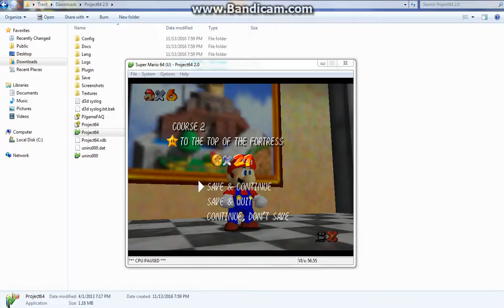Super Mario 64 Walkthrough - Part 4